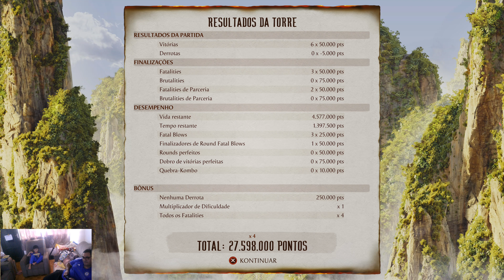Mortal Kombat 1 - Jhonny Cage e Jax (Final e Fatalities, modo Torres) - PS5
ESTÁ NO NOSSO SANGUE

Descubra um Universo renascido de Mortal Kombat criado pelo Deus do Fogo Liu Kang. Mortal Kombat 1 inaugura uma nova era da franquia icônica com um novo sistema de luta, modos de jogo e fatalities!